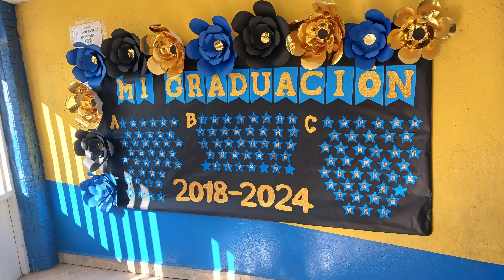GRADUACION DE ISAAC AL MAXIMO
UNA NUEVA AVENTURA AL MAXIMO